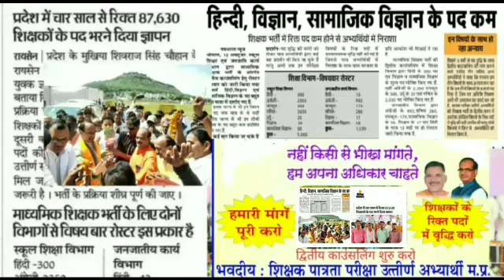अतुल कुमार शर्मा द्वारा शिक्षक भर्ती की महत्वपूर्ण जानकारी